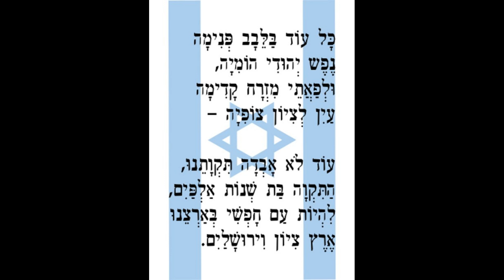Гимн Израиля / התקווה / Hatikvah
Гимн Израиля (Ха-Тиква́ -  Надежда) — государственный гимн Израиля.

В основе гимна Израиля лежит первая строфа стихотворения «Тикватейну» («Наша надежда»), которое написал выходец из Галиции Нафтали Герц Имбер. Первый набросок стихов был сделан в 1877 году (по другим данным, в 1876 или 1878) в Яссах (Румыния). Первоначально эти строки были посвящены созданию поселения Петах-Тиква («Врата надежды») в Палестине. В 1886 году стихотворение было издано в Иерусалиме в сборнике «Утренняя звезда». Полный текст включал 10 строф.

«Атиква» выражает надежду еврейского народа о возвращении на землю своих предков, как было предсказано в Ветхом Завете. В 70 году н. э. после разрушения Храма Титом еврейский народ был изгнан из Израиля римской армией. На протяжении двух тысяч лет изгнания евреи упоминали о возвращении в Израиль во время ежедневной молитвы, повернувшись к востоку по направлению к Иерусалиму.

​«Надежда»

Коль од балевав пнима
Нефеш йе h уди h омия,
Ульфаатей мизрах кадима
Аин леЦион цофия.

Од ло авда тикватейну,
h аТиква бат шнот альпаим,
Ли h йот ам хофши бе-арцейну
Эрец Цион в'Ирушалаим.

Перевод:

Пока еще в глубинах сердца
Жива еврейская душа,
И в края Востока вперёд
К Сиону обращен взор –

Еще не погибла наша надежда,
Надежда, которой две тысячи лет
Быть свободным народом
в своей стране,
Стране Сиона и Иерусалима.

 הַתִּקְוָה

כָּל עוֹד בַּלֵּבָב פְּנִימָה
נֶפֶש יְהוּדִי הוֹמִיָּה
וּלְפַאֲתֵי מִזְרָח קָדִימָה
עַיִן לְצִיּוֹן צוֹפִיָה –

עוֹד לֹא אָבְדָה תִּקְוָתֵנוּ,
הַתִּקְוָה בַּת שְנוֹת אַלְפָּיִם
לִהְיוֹת עַם חָפְשִי בְאַרְצֵנוּ
אֶרֶץ צִיּוֹן וִירוּשָלַיִם.​

© BAKILI - Film (2023)
Израиль - Иерусалим / ישראל - ירושלים / Israel - Jerusalem